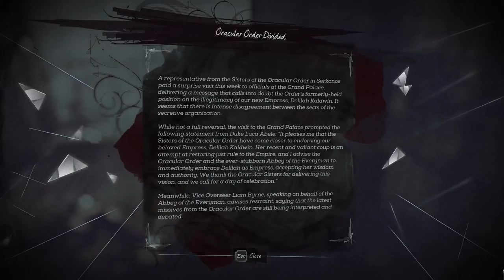Dishonored 2 [8] The Heart of the Machine